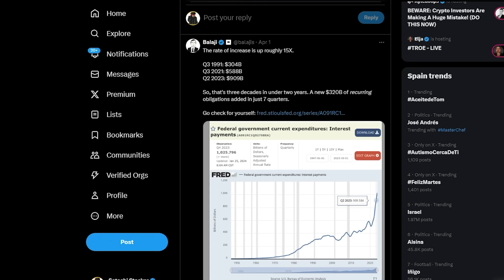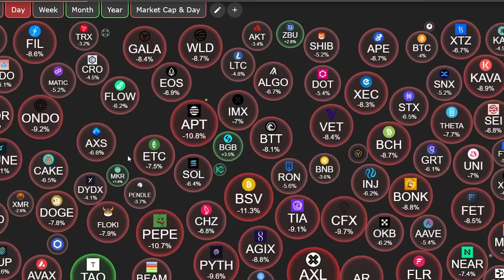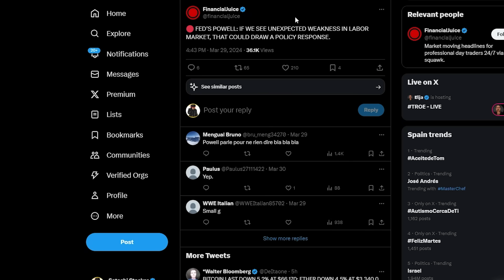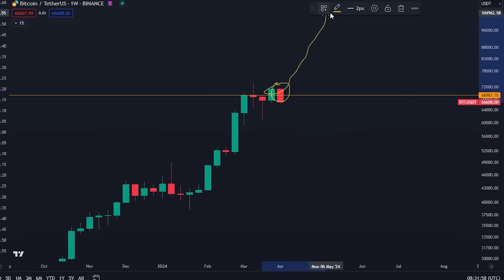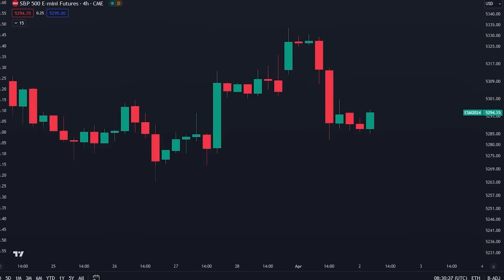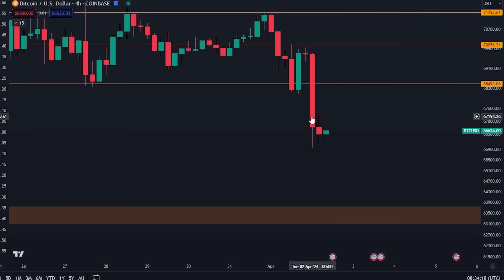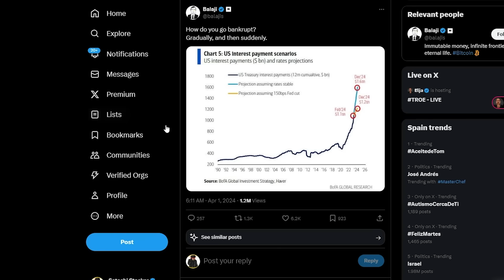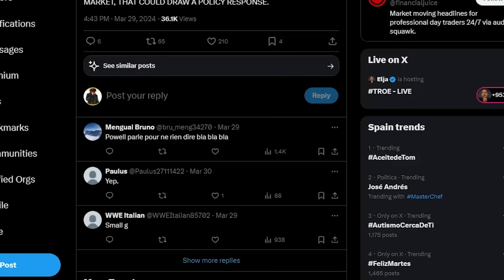DIESER BITCOIN DUMP IST NICHT WONACH ES AUSSIEHT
Bitget $72,000 (WENIGE PLÄTZE ÜBRIG)

KOPIERT MEINE EINZELTRADES (Zuallererst mit dem Link oben in der Beschreibung anmelden)

Timestamps:
00:00 - Bitcoin Pullback
00:43 - Bitcoin-Analyse
07:21 - Mehr Krypto-News
07:37 - Alle Wege führen dazu das Bitcoin-Pumpt

⛓ 🔗 Nützliche Links 🔗 ⛓